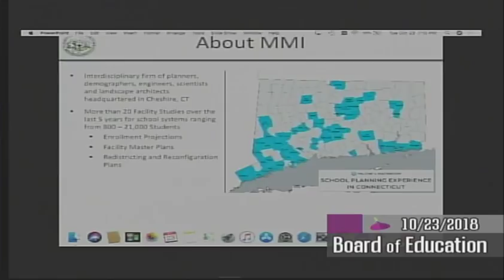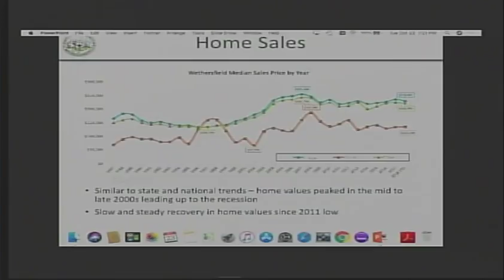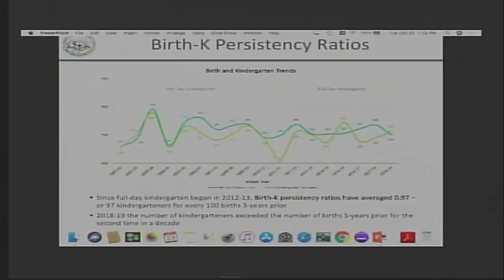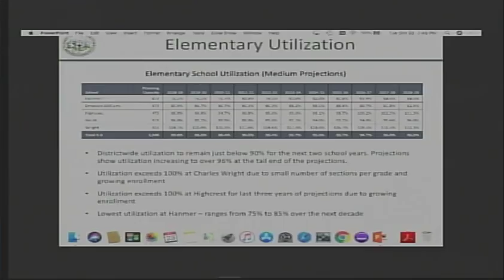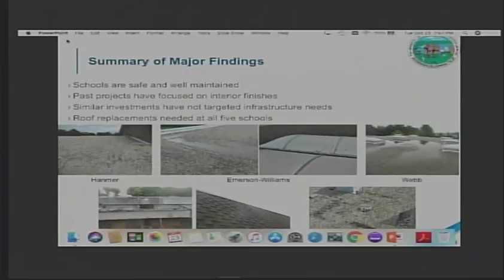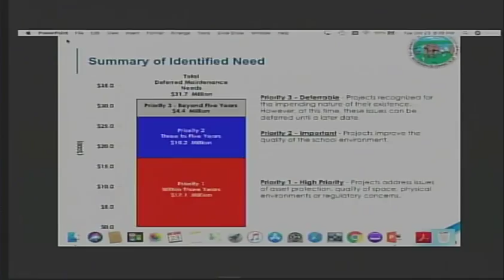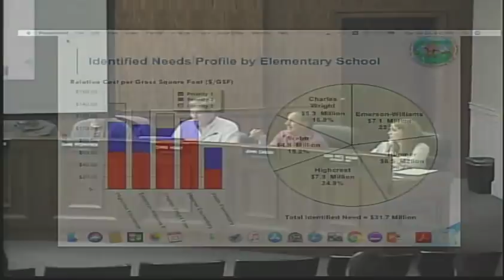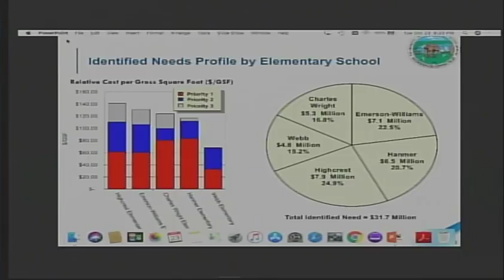October 23rd, 2018 Board of Education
Wethersfield Board of Education meeting for October 23, 2018.